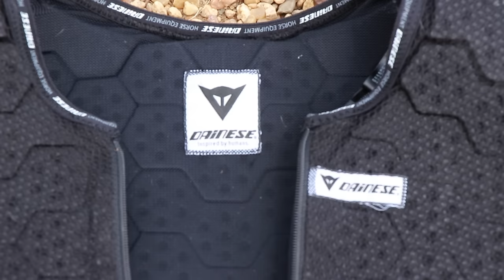Mon matériel d'équitation : Partie n°3 : Dans ma voiture